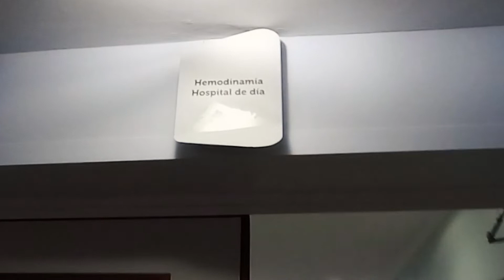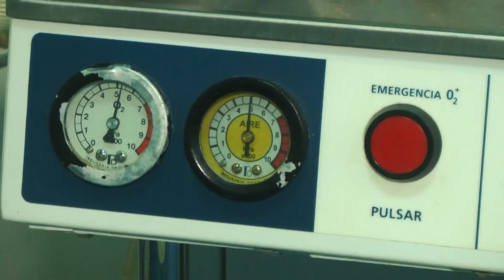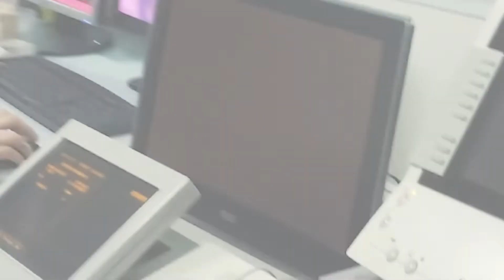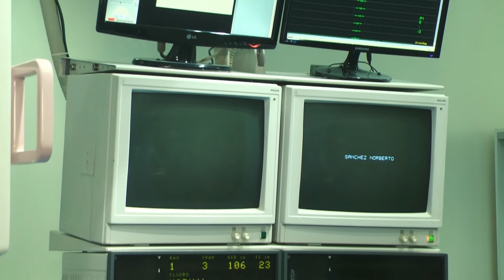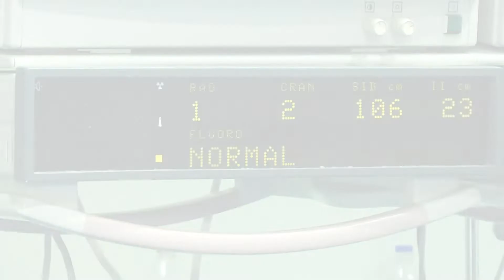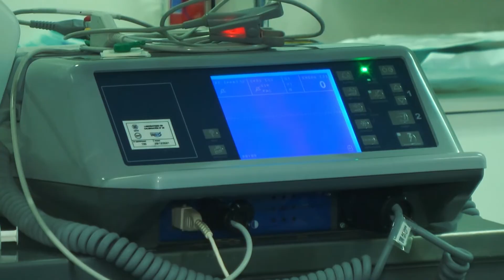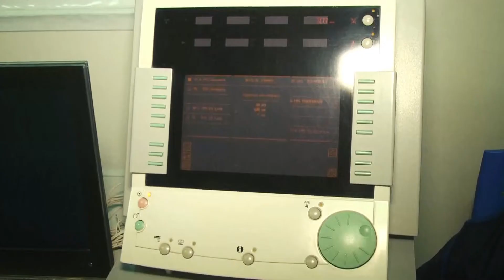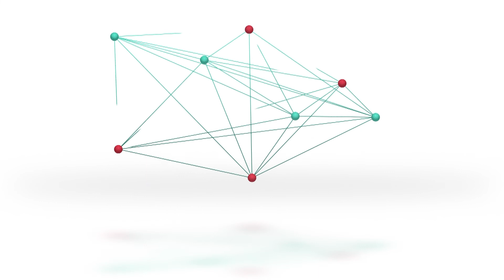Hemodinamia | Un servicio de primer nivel en Clínica 10 de Septiembre